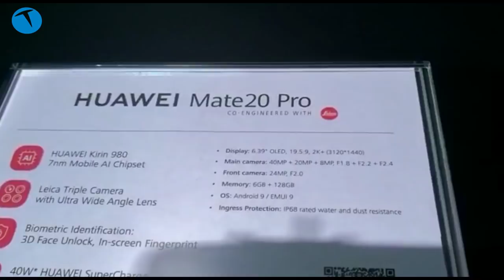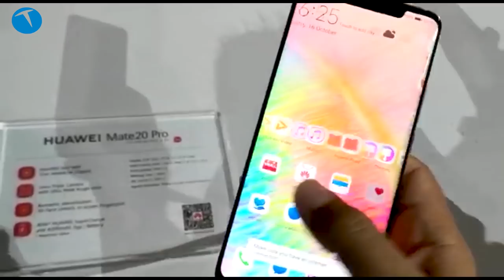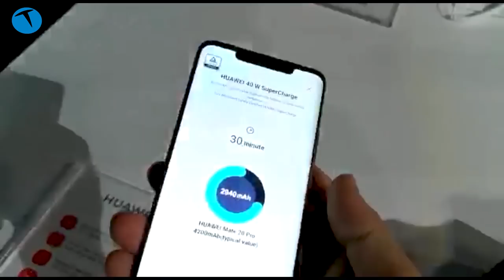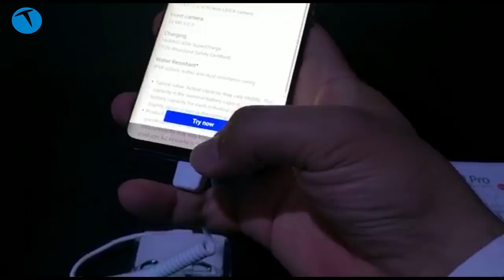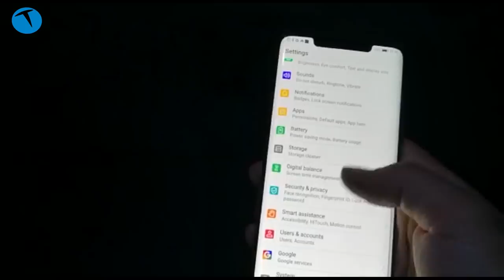Huawei Mate 20 Pro ilk izlenim | Canavar gibi olmuş!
Bugün tanıtılan Huawei Mate 20 Pro cep telefonu ile ilgili düşüncelerimizi etkinlik sırasında kullanarak sizlere aktardık. Tanıtımdan hemen sonra kullanma imkanı bulduğumuz telefon çentikli ekranı, gelişmiş özellikleri, 3D Face Unlock ve ekrana gömülü parmak izi teknolojileri gibi fonksiyonlarla donatılmış.

Kasım ayında Türkiye'de de satışa sunulacak telefonla ilgili merak ettikleriniz temel soruların yanıtları bu videoda.

Telefonun Avrupa fiyatı ise 1049 euro olarak açıklandı. Telefonun tek bir sürümünün (6 GB RAM / 128 GB depolama) olduğunu belirtelim. huawei Mate 20 Pro'nun Türkiye fiyatının en az 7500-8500 TL aralığında olması bekleniyor.

Huawei Mate 20 Pro teknik özellikleri
6.39 inç HDR OLED, 1440 x 3120 piksel çözünürlüklü (539ppi);
Çentikli tasarım
Sekiz çekirdekli Kirin 980 işlemci (2xA76 @2.6GHz + 2xA76 @1.92GHz +4xA55 @1.8GHz),
6GB RAM, 128GB depolama
Nano Memory bellek kartı yuvası
Android 9 Pie işletim sistemi
EMUI 9
40 Megapiksel f/1.8 + 8 Megapiksel f/2.4 OIS telephoto (80mm) + 20 Megapiksel f/2.2 ultra-geniş açı (17mm); 4K kayıt, 720@960fps ağır çekim, Leica objektif, 5X optik zoom
24 Megapiksel ön kamera, f/2.0 Leica objektif, Portre Modu.
4,200mAh; Super Charge 40W; 15W kablosuz şarj, Reverse Wireless Charging
Ekrana gömülü parmak izi teknolojisi
3D Face Unlock
Dual SIM, Wi-Fi a/b/g/n/ac, Bluetooth 5 + LE, NFC, USB Type-C
IR blaster, stereo speakers

Bu içerikleri de izleyebilirsiniz:

İncelemeler

Röportajlar

Nasıl yapılır?

Kutudan çıkıyor

Otomobil

Oyun inceleme